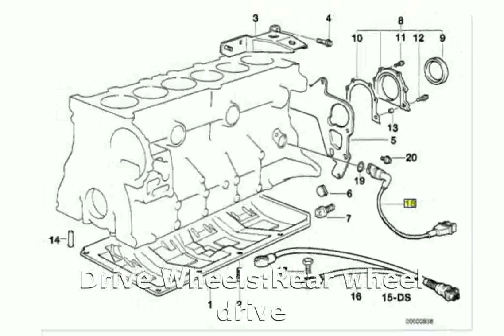2002 BMW 525i E39 Features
Body Type:Saloon (sedan) 4 doors / 4 seats

Weight:1575 Kg

Length:4775 mm

Height:1435 mm

Wheelbase:2830 mm

Front Track:1512 mm

Rear Track:1526 mm

Fuel Capacity:70 liters

Engine location:front

Engine alignment:longitudinal

Drive Wheels:Rear wheel drive

Fuel Supply System:EFi

Max Power:191HP (140 kW) @ 6000 rpm

Max Torque:245Nm @ 3500 rpm

CO2 Emissions:225 g/Km

Engine Coolant:water

Displacement:2494 cc

Bore:84 mm

Stroke:75 mm

Cam Design:DOHC - Double Overhead Camshaft (per bank)

Cylinders:6 INLINE

Valves per cylinder:4

Total Valves:24

Compression Ratio:10.5:1

Aspiration:Normal

Front Brakes:VeDi

Rear Brakes:VeDi-S-ABS

Standard Wheels:7J x 15 / 7J x 15

Standard Tyres:225/60 R 15 96W / 225/60 R 15 96W

Transmission:manual

Number of gears:5

Acceleration 0-100 Km/h:8.1 seconds

City:13.1 l/100km

Road:7.2 l/100km

Mixt:9.4 l/100km

2002 bmw 525i test drive
2002 bmw 525i review